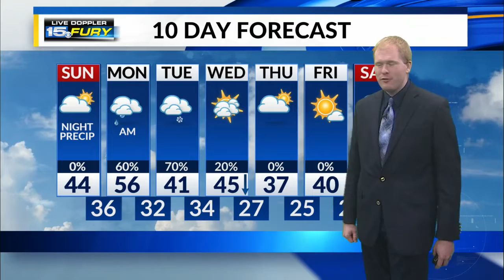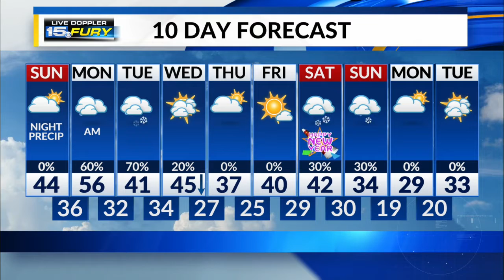Sunday Morning Forecast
Tracking patchy freezing fog this morning. Take it slow on the roads as you head out for any post-Christmas plans.